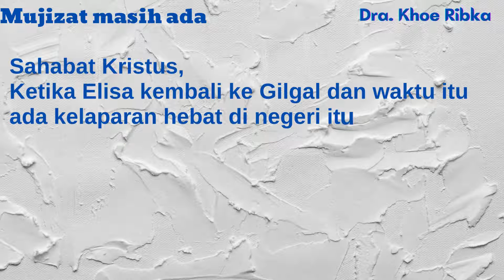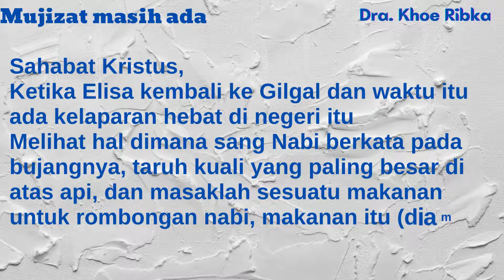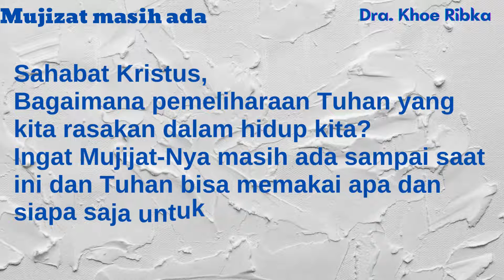Secangkir Teh : MUJIZAT MASIH ADA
MUJIZAT MASIH ADA

Kemudian dicedoklah dari masakan tadi bagi orang orang itu untuk dimakan dan segera sesudah mereka memakannya, berteriaklah mereka serta berkata "Maut ada dalam kuali itu, hai abdi Allah!" Dan tidak tahan mereka memakannya.
( 2 Raja raja 4 :40)

Sahabat Kristus,
Ketika Elisa kembali ke Gilgal dan waktu itu ada kelaparan hebat di negeri itu
Melihat hal dimana sang Nabi berkata pada bujangnya, taruh kuali yang paling besar di atas api, dan masaklah sesuatu makanan untuk rombongan nabi, makanan itu (diambil dari ladang sayur sayuran liar dan labu liar)
Kemudian dicedoklah makanan tersebut dan dibagi-bagikan, namun setelah mereka makan, berteriaklah mereka, Maut ada dalam kuali itu, hai abdi Allah?

Apa respon Elisa?
Respon Elisa segera memerintahkan mereka untuk mengambil tepung, lalu dilemparkan ke dalam kuali, dan kuali itu terbebas dari Racun,

Saat itulah Mujijat Tuhan bekerja,
Tuhan bisa pakai apa aja untuk menyatakan Mujijat-Nya

Tuhan tidak pernah memalingkan wajah-Nya dari umat yang dikasihi, Dia selalu menjaga dan mengawasi umat kesayangan-Nya

Sahabat Kristus,
Bagaimana pemeliharaan Tuhan yang kita rasakan dalam hidup kita?
Ingat Mujijat-Nya masih ada sampai saat ini,
Dan Tuhan bisa memakai apa dan siapa saja untuk menyatakan mujijat-Nya.

Jikalau saat ini anda merasakan problem ekonomi, mungkin baru kehilangan pekerjaan, atau korban PHK, sehingga menimbulkan problem keluarga, atau anda sedang mengalami masa-masa kering /kemarau,

Atau anda mengalami sakit penyakit yang membebani hidup anda, atau kondisi apapun yang terlihat sangat sangat suram,
Mari kuatkan hati kita dan katakan, Mujijat  masih ada, dan inilah waktunya untuk kita berseru dan berharap kepada Tuhan, sebab Dia Tuhan sumber pengharapan kita ,

Percaya Mujijat Tuhan disediakan untuk kita hari ini,
Bersiaplah untuk menerimanya.
Haleluyah, Amin

Tetap setia👍👍

SoliDEO
Segala kemuliaan hanya bagi Tuhan